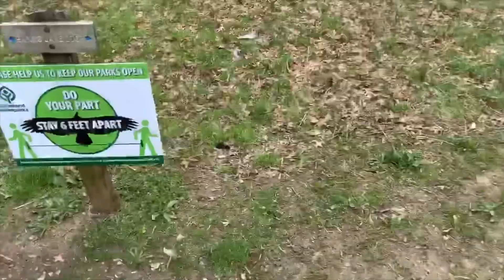Lacey The Mighty Dachshund Learns Social Distancing!